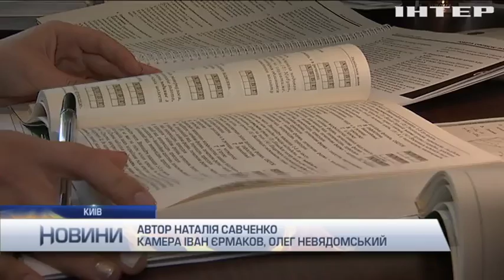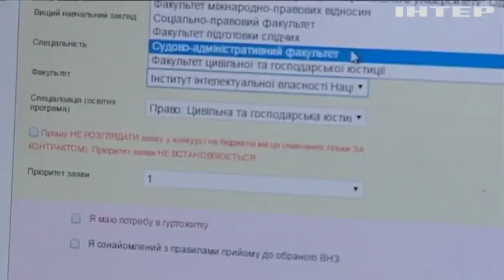Усіх випускників шкіл зобов’язали проходити ЗНО